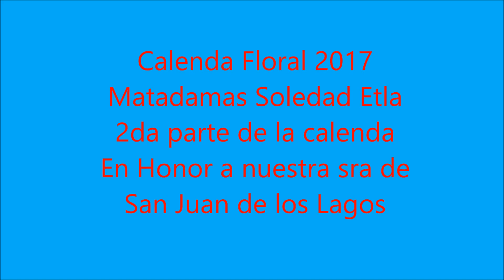Calenda Floral 2017. 2da parte.Matadamas Soledad Etla